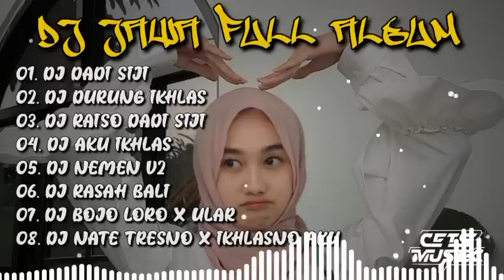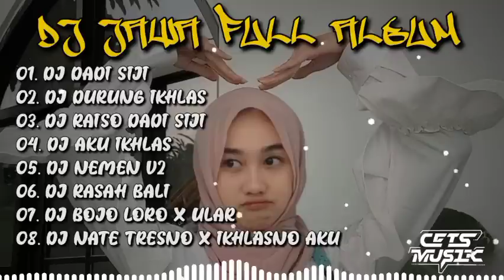DJ PANDONGAKU TEKAN TUO NGANTI SING MISAHKE NYOWO - DJ JAWA FULL ALBUM VIRAL TIKTOK TERBARU 2023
Remixer : @mocill234 @Tuyul_Fvnky @NabihIkoo16

PLAYLIST : 01. DJ DADI SIJI
 02. DJ DURUNG IKHLAS
 03. DJ RAISO DADI SIJI
 04. DJ AKU IKHLAS
 05. DJ NEMEN V2
 06. DJ RASAH BALI
 07. DJ BOJO LORO X ULAR
 08. DJ NATE TRESNO X IKHLASNO AKU